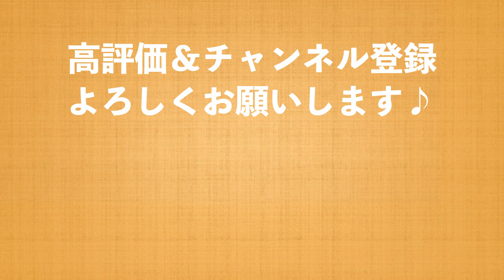【新曲披露】新しい曲を演奏しました！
今回は野中則夫さんとのデュオ「おにぎり」で制作した新しい曲を演奏しました！

「君への手紙」
作詞：あさみちゆき
作曲：野中則夫